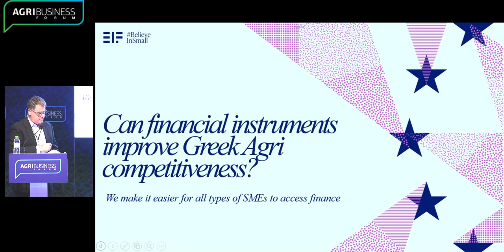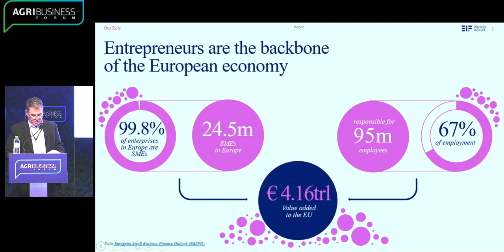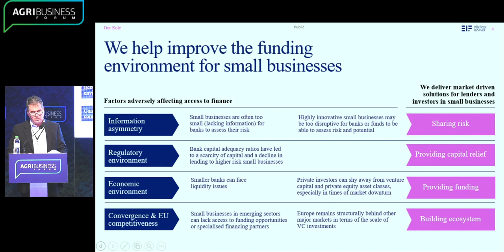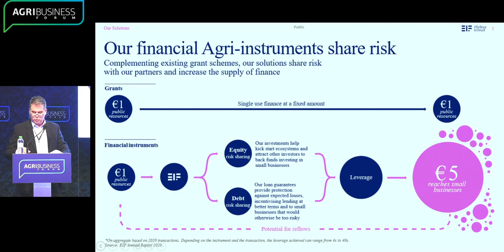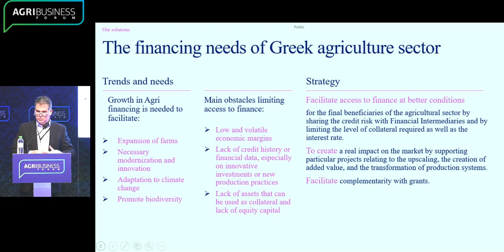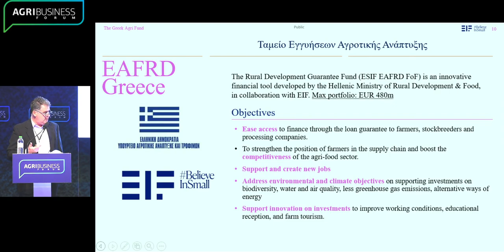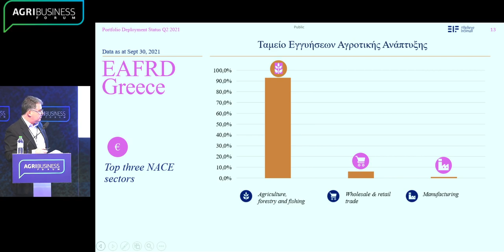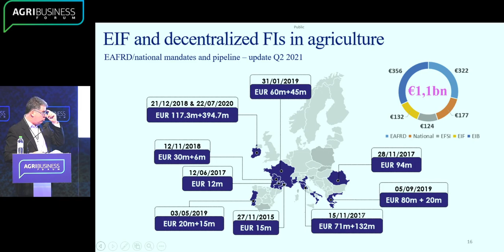Δημητρακόπουλος Αλέξανδρος Reg. Manager, Ευρ. Ταμείο Επενδύσεων στο AgriBusiness ThessalySummit 2021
Ο Κος. Δημητρακόπουλος παρουσίασε τη δραστηριότητα του Ευρωπαϊκού Ταμείου Επενδύσεων, που έχει σα στόχο τη διευκόλυνση της πρόσβασης σε χρηματοδότηση των ευρωπαϊκών ΜΜΕ, των οποίων ο αναπτυξιακός ρόλος για την ευρωπαϊκή οικονομία αξιολογείται και είναι πολύ σημαντικός, κάτι που αποδεικνύεται και από τα στατιστικά δεδομένα.
Μέσω προϊόντων επιμερισμού του κινδύνου (risk sharing) το ΕΤΕ επιδιώκει να αμβλύνει τον κίνδυνο της μη εξυπηρέτησης των δανείων προς ΜΜΕ. Αυτό πολλαπλασιάζει τους διαθέσιμους πόρους δανεισμού και έχει προφανή οφέλη για τις πιστώτριες τράπεζες. Ταυτόχρονα διευκολύνει μικρές επιχειρήσεις χωρίς πιστωτικό ιστορικό να αποκτήσουν πρόσβαση σε χρηματοδότηση με περιορισμένη υποχρέωση παροχής εγγυήσεων και σχετικά χαμηλό κόστος δανεισμού.
Ειδικά για το Ταμείο Εγγυήσεων Αγροτικής Ανάπτυξης αναφέρθηκε ότι, οι θετικές επιπτώσεις από τη λειτουργία του μπορούν να συνοψιστούν, στην αυξηση των εσόδων των επιχειρησεων, στη μείωση του κόστους παραγωγής και την αυξηση της ανταγωνιστικότητας, στην αύξηση των θέσεων εργασίας, στη διευκόλυνση επίτευξης των περιβαλλοντικών στόχων και στη συνεισφορά για την αντιμετώπιση έκτακτων κρίσεων και προβλημάτων, όπως η οικονομική κρίση και η πανδημία.
Επίσης αναφέρθηκε οτι υπάρχουν και κάποιοι περιορισμοί στη βέλτιστη λειτουργία των χρηματοδοτικών προγραμμάτων. Ο ελληνικός αγροτικός τομέας πρέπει να μπει σε μια σταθερή διαδικασία εκσυγχρονισμού, ανάπτυξης και προσαρμογής στις νεες ανάγκες και προκλήσεις. Αυτό θα τον κάνει πιο παραγωγικό και ανταγωνιστικό, ενώ ταυτόχρονα θα τον ισχυροποιήσει ώστε να μπορεί να ανταπεξέρχεται τυχόν κρίσεων, όπως πχ η πανδημία.

Συνομιλητές του Κου. Δημητρακόπουλου ήταν ο Κος. Χριστόφορος Χατζόπουλος Eπικεφαλής Τραπεζικής Επιχειρήσεων & Δανείων Λιανικής, Εθνική Τράπεζα , ο Δρ. Κωνσταντίνος Τσιμπούκας Kοσμήτορας - Καθηγητής, Διοίκηση Γεωργικών Επιχειρήσεων & Εκμεταλλεύσεων, Γεωπονικό Πανεπιστήμιο Αθηνών, και ο Κος. Κωνσταντίνος Αποστολόπουλος Προϊστάμενος Μονάδας Θεσμικής Υποστήριξης & Αξιολόγησης, Υπηρεσία Διαχείρισης του Προγράμματος Αγροτικής Ανάπτυξης. Το συντονισμό των ομιλητών της συνεδρίας είχαν ο Κος. Αριστοτέλης Μπασδάνης Πρόεδρος Επιμελητηρίου Μαγνησίας και ο Κος. Βασίλης Γιαγιάκος Πρόεδρος Επιμελητηρίου Τρικάλων.

Το AgriBusiness Thessaly Summit 2021 είχε θέμα «Το μέλλον του Θεσσαλικού κάμπου στην ψηφιακή εποχή» και περιελάμβανε 7 συνεδρίες, 35 θεματικά πεδία και 40 ομιλητές.